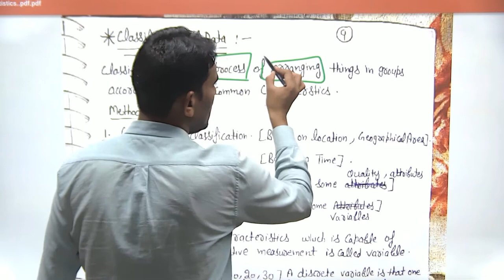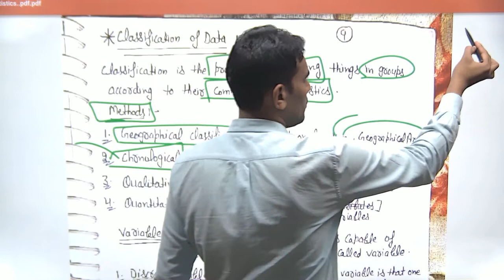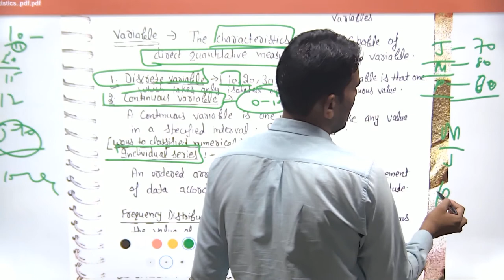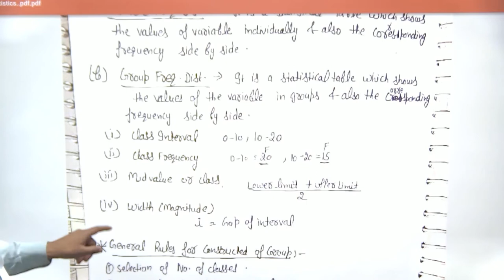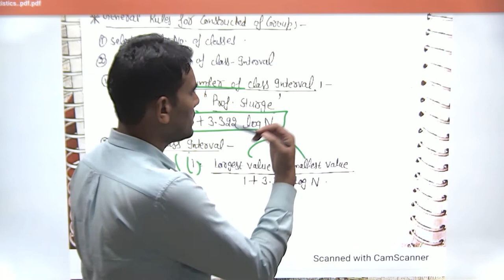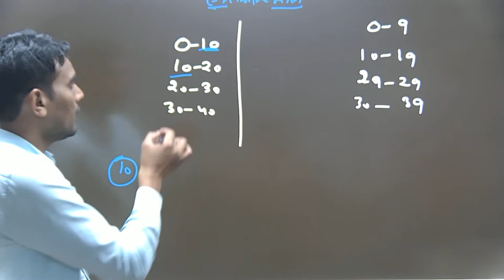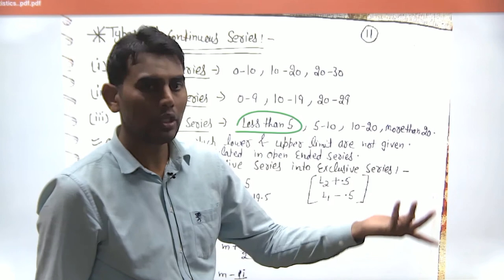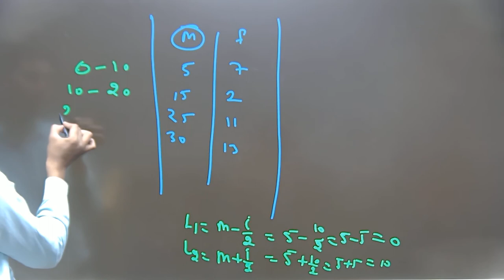Statistics-3 II Classification of Data II